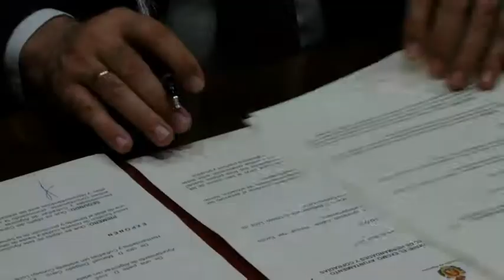Landaluce renueva el convenio de colaboración con el Consejo Local de Hermandades y Cofradías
El alcalde, José Ignacio Landaluce, y el presidente del Consejo Local de Hermandades y Cofradías, Manuel Delgado han renovado un año más el convenio de colaboración suscrito entre la entidad y la institución municipal al objeto de dar el mayor realce y promoción posible a la Semana Santa algecireña. En virtud de este acuerdo anual, el consejo local gestiona la subvención municipal que otorga el ayuntamiento para sufragar los gastos derivados de la Semana Santa y la distribución entre las cofradías de la ciudad. La colaboración municipal se extiende también a la prestación de servicios especiales a través de varios departamentos del Consistorio. El alcalde agradece el trabajo de las cofradías, especialmente en cuestiones sociales, y que consiguen esta semana “un gran impacto económico en los comercios, una proyección de la ciudad y el mantenimiento de las tradiciones.